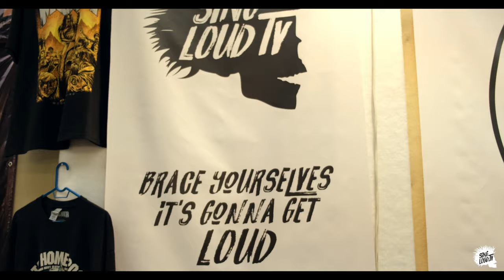SINGLOUD TV goes to "MERCH OF THE BANDS" 2021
filmed and edited by Alexander Haritakis

2 Days...Over 200 bands, artists and clothing brands
 Bands and Firms in the Festival:
•1000ΜODS
• A-side merch
• ABYSSUS
• ACID MAMMOTH
• AETHERIAN
• ALLOCHIRIA
• Back A Yard Athens merch
• BAD HABITS
• BAD MOVIES
• BAILDSA
• BALOTHIZER
• BIG NOSE ATTACK
• BLACK STONE MACHINE
• BLAME KANDINSKY
• BLEND MISHKIN & ROOTS EVOLUTION
• BONZAI
• BREATH AFTER COMA
• BREEDING THE SHADOWS
• BUS
• CALYCES
• CHOKE APPAREL (clothing brand)
• CHRONOSPHERE
• CIRCUS CARAVAN
• CITIZEN JIM
• COSMONUTS
• COYOTE’S ARROW
• DAISY ON A SHELF
• DAY OOF
• DECIPHER
• DENDRITES
• DESERT MONKS
• DEVIL MADE ME DO IT
• DEVISER
• DOMINATION INC
• DOMINUS ORCHESTRA
• DR. PEPPER TATOO
• DREAMLORD
• DRUNK JACKALS
• ECHO BASEMENT
• ELECTRIC LITANY
• EMPTY FRAME
• ENTER EVENTS
• EVIL WITHIN
• FALLEN ARISE
• FLECK
• FOOL IN THE BOX
• FUEL EATER
• FUNDRACAR
• FUROR
• GANZI GUN
• GODSLEEP
• GOODHEART PRODUCTIONS
• GREY RIVER AND THE SMOKY MOUNTAIN
• HEARTBEATINK
• HIDDEN IN THE BASEMENT
• HONEYBADGER
• HYPNOTIC NAUSEA
• ILLUSORY
• INK STREET TATOO
• INNER EAR
• IRIE ACTION Soundsystem
• JAW BONES
• JIMMY KNOWS
• JUNKHEART
• ΚΑΤ ΚΟΣΜΗΜΑ
• KEPLER IS FREE
• KHΙRKI
• KIRA DON JEWEL
• KOOBA TERKU
• LAZY MAN'S LOAD
• LES SKARTOI
• LOUD SILENCE
• MADE OF STONE RECORDINGS
• MAMMOCK
• MANSTER DESIGN (clothing brand)
• MANTRA Records
• MASS CULTURE
• MC YINKA
• MIND THE WAX RECORDS
• ΜINDTHREAT
• MELENTINI
• MOLECULE clothing
• MONSTERVILLE (Shopping Store)
• NARCOSIS
• NASTY CUT RECORDS
• NIGHT IN ATHENS
• NIGHTFALL
• NIGHTSTALKER
• OBSKR clothing
• ONE TWO SIX clothing
• OUT OF MEDIUM (Merch Brand)
• PATARI RECORDS
• PINATUBO
• PIRATES CITY
• PHASE REVERSE
• PLANET OF ZEUS
• PLAYGROUNDED
• POTERGEIST
• PUTA VOLCANO
• RITA MOSS
• RSN & The Electric Quartet
• ROTTING CHRIST
• SANDALEM + La Pop
• SINGLOUD TV
• SONNY TOUCH
• SOUNDTRUCK
• SPECIAL BREW STREETWEAR
• STARtTHEMONKEY
• STRANGE BREW
• SUGAHSPANK
• SUICIDAL ANGELS
• SUPER PUMA
• THE OVERJOYED
• THE ΒLACK CAPES
• THE SCREAMING FLY
• THEE HOLY STRANGERS
• TRIO TEKKE
• VEEGO RECORDS
• VENERATE INDUSTRIES
• VILLAGERS OF IOANNINA CITY (VIC)
• VINYL STORE.GR
• VOID DROID
• VOID ERA
• WASH OF SOUNDS
• WISH UPON A STAR
• WORMHOD
• ΖERO 2 NOTHING
• ΑΝΤΙΔΡΑΣΗ
• ΑΝΤΙΣΩΜΑΤΑ
• ΒΑΣΙΛΗΣ ΡΑΛΛΗΣ
• ΚΡΑΑΚ
• ΚΡΟΤΑΛΙΑΣ
• ΚΩΝΣΤΑΝΤΙΝΟΣ ΒΗΤΑ
• MONO ΘΡΑΣ (clothing brand)
• ΠΑΙΔΙ ΤΡΑΥΜΑ
• ΠΡΟΦΙΛ
• ΥΠΟΓΕΙΑ ΡΕΥΜΑΤΑ
Στα περίπτερα του MERCH of the bands BAZAAR – (HIP-HOP edition) συμμετέχουν (με αλφαβητική σειρά) oι:
• 2ΚΓ
• ANSER
• ASTO PASAM
• ATHENS HOOD
• BANGIES
• BASHMENT (Records)
• BLAKNIGHTS
• BLOODY HAWK
• CBDoulis
• COMPLEX
• DANI GAMBINO
• DIE NASTY (clothing brand)
• DJ Booker
• DJ Moya
• DJ Mysterons
• DOWNTOWN
• DR. PEPPER TATOO
• FACE TWO FACE clothing
• FER DE LANCE
• FF.C
• FINEST CUTS
• FRIDA'S creations
• HATEMOST
• HIP HOP SMILE Festival
• HOODIE DOGS (Streetwear Clothing)
• HOODIE MICS
• HOT BOX
• ΙΜΜUNE
• INNERSENSE Productions Athens
• IRATUS
• JOKER/TWO-FACE
• Κ287
• LOBO
• mi55t
• MNLG
• Mr. Collage
• NOVEL 729
• RAZASTARR
• RNS
• RTMONE (Street artist and illustrator)
• SADOMAS
• SEKTION RED (clothing)
• SHOOT DICE CLOTHING
• SMILE FEST
• SOCIAL WASTE
• SOULNEK
• STIXOIMA
•TASERBOYS
• THE KRAH
• TINY JACKAL
• TWINSANITY
• ULTRA BLACK FUNK
• UNDERZERO
• VERTIGO ATHENS
• VLOSPA
• YOD
• ZORO & BUZZ
• ΑΓΝΩΣΤΟΣ ΧΕΙΜΩΝΑΣ
• ΒΕΒΗΛΟΣ
• ΒΗΤΑΠΕΙΣ
• Δ.Π.Θ
• ΕΘΙΣΜΟΣ
• ΖΩΓΡΑΦΟΣ
• ΗΓΕΜΩΝΑΣ
• ΘΑΝΑΣΙΜΟΣ
• ΙΖΩ
• ΚΟΙΝΟΙ ΘΝΗΤΟΙ
• ΛΕΞ
• ΛΟΓΟΣ ΤΙΜΗΣ Λ.T
• MΙΚΡΟΣ ΚΛΕΦΤΗΣ
• ΜΟΝΙΜΟΣ ΚΑΤΟΙΚΟΣ
• OI ΑΛΛΟΙ
• ΡΑΜΜΕΝΟΣ ΑΣΣΟΣ
• ΣΚΙΑΧΤΡΟ
• ΤΑΦ ΛΑΘΟΣ
• ΤΖΑΜΑΛ
• ΦΙ ΒΗΤΑ ΣΙΓΜΑ